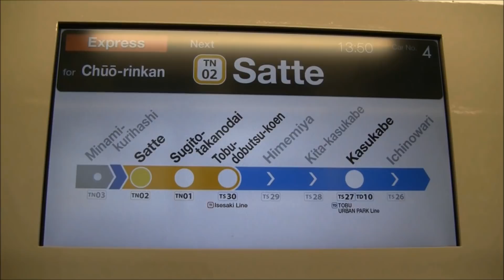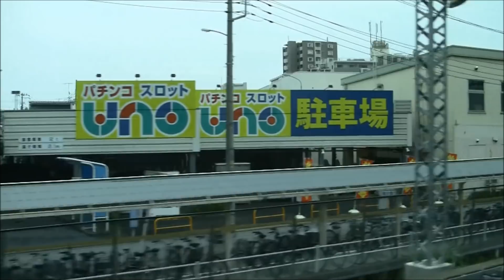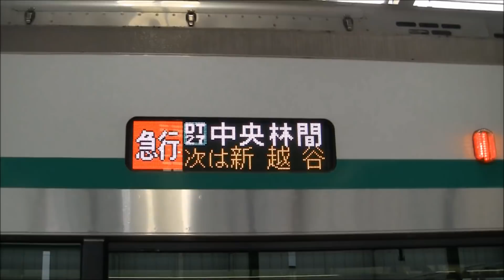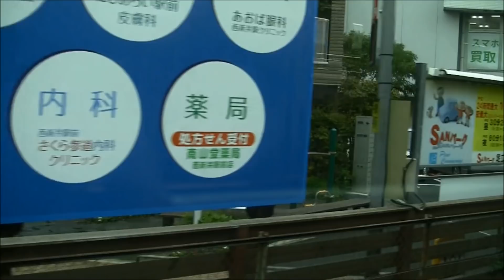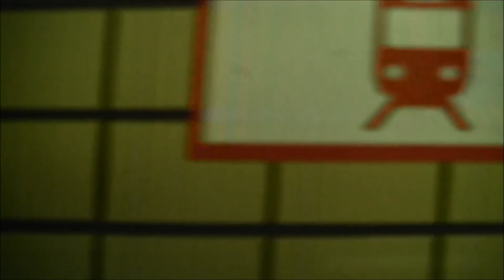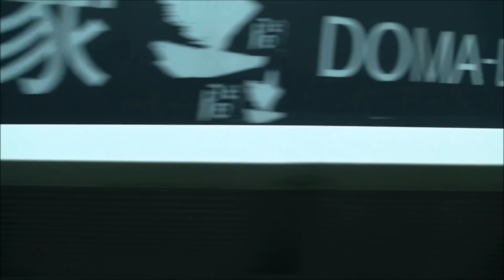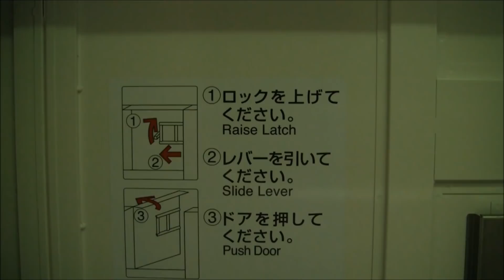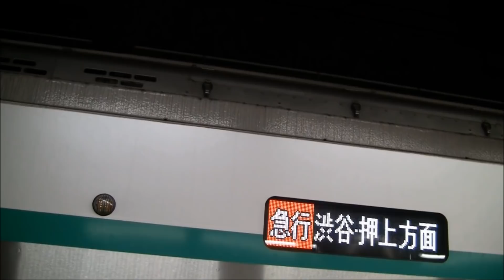東急2020系 東武日光線 急行 南栗橋⇒中央林間 HD 車窓 東急線内準急 新型車両 半蔵門線新発車メロディ導入後 【祝・10月より2020系東武線直通記念】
本年2018年春先に東急田園都市線にデビューしました東急2020系は、今日に至るまでサークルK運用と呼ばれる田園都市線・半蔵門線の中央林間～押上間でのみ運転されていましたが、2018年10/1よりとうとう一部の編成で押上以北の東武線方面への直通が解禁となりました。
今回は解禁直後の記念映像第二弾として、南栗橋始発の東武線・半蔵門線・田園都市線直通の急行中央林間行を収録しました。
東武線内は急行、東急線内は準急です。
また2018年9/8より半蔵門線の全駅で発車メロディが導入されました。走行音と同時に各駅で発車メロディがご視聴頂けます。
再生時間と曲名を以下に記します。
◆停車駅と発車時間のご案内
南栗橋駅入線(0:53)
発車(4:16)
幸手(8:39)
杉戸高野台(11:32)
東武動物公園(15:28)
春日部(21:38)
せんげん台(26:28)
越谷到着(31:58)
越谷発車(33:30)
新越谷(36:00)
草加(41:10)
西新井(46:40)
北千住(51:22)
曳舟(58:21)
押上　紫電 （しでん）(1:01:20)
錦糸町　光彩都市　(こうさいとし)　(1:03:50)
住吉　深呼吸　(しんこきゅう)　(1:05:40)
清澄白河　カットグラス　(1:08:39)
水天宮前　川の辺　(かわのほとり)　(1:11:44)
三越前　お江戸日本橋　(1:14:30)
大手町　マーキュリー 　(1:16:15)
神保町　ブックマーク　(1:19:07)
九段下　センスオブワンダー　(1:20:30)
半蔵門　てんつつ　(1:23:09)
永田町　今日もどこかで　(1:25:18)
青山一丁目　サヴァラン　(1:28:01)
表参道　薫風　(くんぷう)　(1:31:10)
渋谷(1:34:10)
池尻大橋(1:39:00)
三軒茶屋(1:41:00)
駒沢大学(1:43:15)
桜新町(1:46:00)
用賀(1:48:15)
二子玉川(1:50:25)
溝の口(1:53:05)
鷺沼(1:57:51)
たまプラーザ(1:59:30)
あざみ野(2:01:20)
青葉台(2:05:32)
長津田(2:08:58)
南町田(2:12:55)
中央林間(2:16:00)

・南栗橋～中央林間  東京メトロ08系

・南栗橋～中目黒
午前中

・南栗橋～中目黒
夜